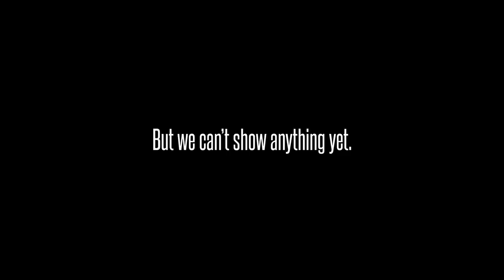SNEAK PEEK OF “Good Girl” VIDEO | VLOG 012